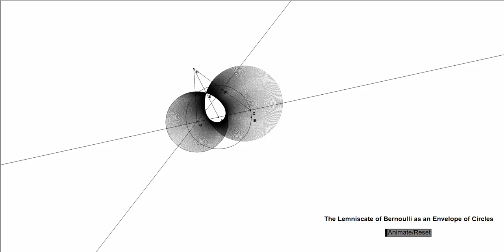Bernoulli Lemniscate E of Circles